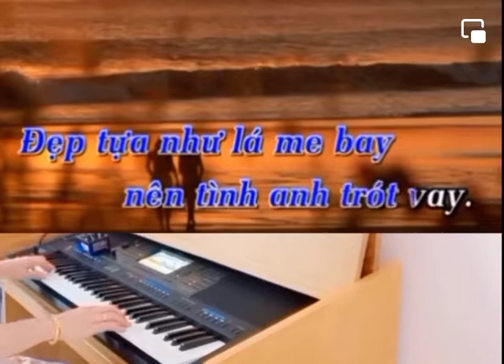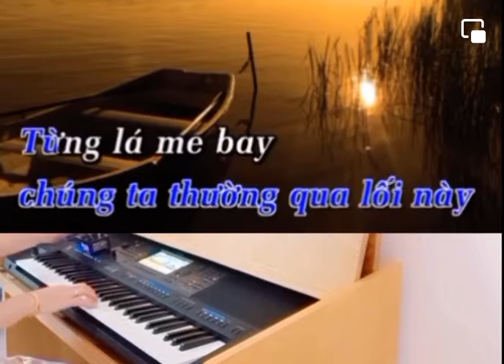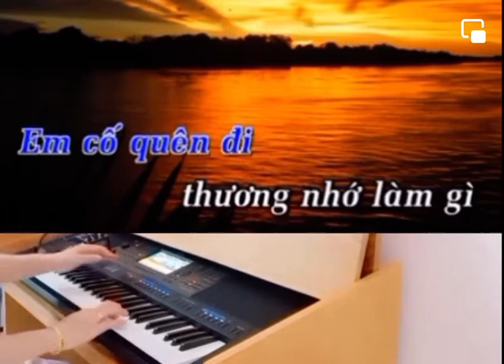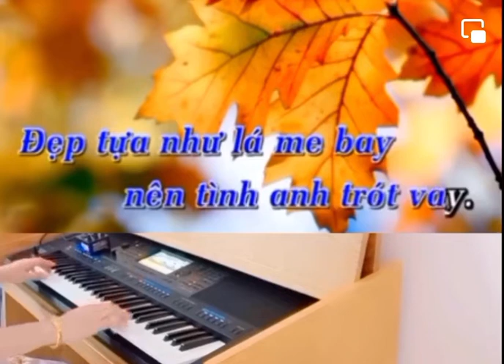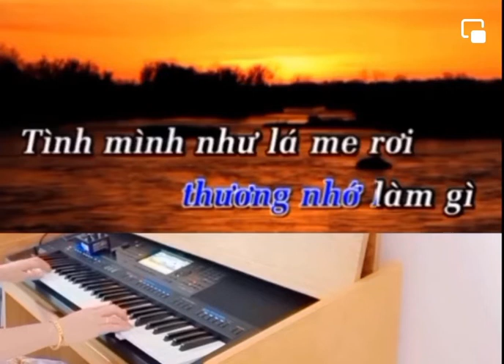Khánh Linh - Vùng Lá Me Bay - Học viên online || Đăng ký 0937557847 cô Thọ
Chị Khánh Linh Tran - Vùng Lá Me Bay - Học viên online

Lịch học trực tuyến tháng 9

Piano cơ bản 10-11h sáng T3&5
Piano cơ bản 17-18h t2&6
Piano cơ bản 20-21h t4&7
Piano cơ bản 18-19h t2&6
Piano cơ bản 21-22h t3&5

Organ cơ bản 9-10h sáng thứ 3&5
Organ cơ bản 15-16h t7&cn
Organ cơ bản 21-22h t4&7
Organ cơ bản 20-21h t2&6

Organ nâng cao lv2: 21-22h t3&5
Organ nâng cao lv2: 19-20h t4&7
Organ nâng cao lv3: 20-21h t3&5

Piano nâng cao lv2: 10:30-11:30 T7&Cn
Piano nâng cao lv2: 21-22h t3&5
Piano nâng cao lv2:  21-22h t4&7

Piano nâng cao lv3: 9-10h t2&6
Piano nâng cao lv3: 20-21h t2&5
Piano nâng cao lv3: 21-22h t2&6
Piano nâng cao lv3: 20-21h t4&7

☘Đây là lớp dành cho anh chị và các bạn ở xa không đến lớp được. Các bé từ 4-5 tuổi đến các cô chú 70-80 tuổi đều có thể tham gia. Có lớp lớp, nhiều khung giờ, nhiều độ tuổi cho cô chú anh chị các bạn lựa chọn.

☘️ Tuần học 2 buổi, mỗi buổi 60 phút. Có giáo viên hướng dẫn trực tiếp, có giờ học cố định, có bạn cùng học cho vui.

☘️Chương trình bài bản, kỹ lưỡng từng chút một, từng bước một nên ai học chậm cỡ nào cũng học được.

☘️ Chỉ cần có cây đàn và điện thoại hoặc ipad, laptop là tham gia lớp học được rồi

☘️ Học phí khoá 3 tháng, tuần học 2 buổi là 1,5triệu. Hoàn lại 100 % học phí trong tuần đầu nếu học thấy không phù hợp.

☘️ Có chương trình học từ cơ bản đến nâng cao anh chị các bạn nhé!

❤ Ngoài ra, Trung Tâm Âm Nhạc Upponia còn có khoá online qua video chủ động thời gian học cho cô chú anh chị các bạn bận bịu không có thời gian rảnh cố định. Bạn xem video mình hướng dẫn rồi tập theo, tập xong quay video gởi mình sửa bài, ok thì học bài mới, cứ như vậy đó cho đến hết khoá học

❤️ Ai ở gần có thể đến lớp học trực tiếp tại 2 cơ sở của Upponia:

Trung Tâm Âm Nhạc & Giáo Dục Upponia

Cơ sở 1: Số 149 đường Linh Đông, phường Linh Đông, Tp Thủ Đức

Cơ sở 2: Số 51 đường A, Trung Tâm Hành Chính Dĩ An, Bình Dương.

Điện thoại: 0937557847 (cô Thọ)

❤️Hình thức học nào cũng bài bản và kỹ lưỡng từng chút một để bạn học đến đâu hiểu và vận dụng được đến đó.

Không cần năng khiếu hay nhiều thời gian đâu, chỉ cần mỗi ngày dành 15-20 phút là sau vài ba tháng bạn có thể tự chơi những bản nhạc mình yêu thích rồi đó.￼

Mến chúc cô chú anh chị và các bạn sức khoẻ, vui vẻ và dành thời gian cho đam mê âm nhạc của mình nhé

❤Upponia_ Học Phải Chơi Được❤️